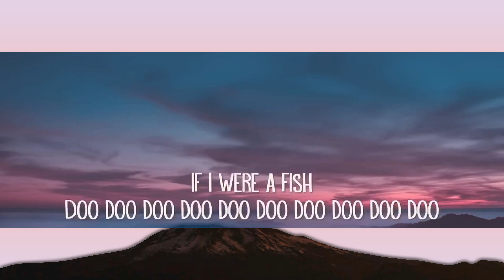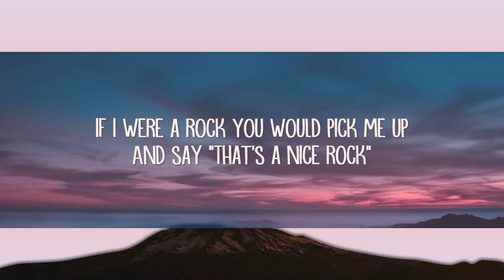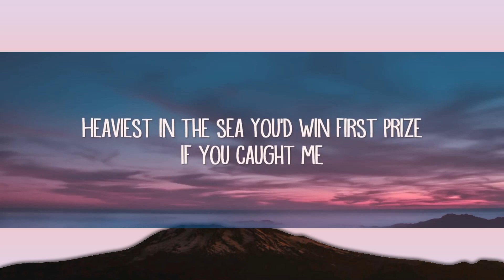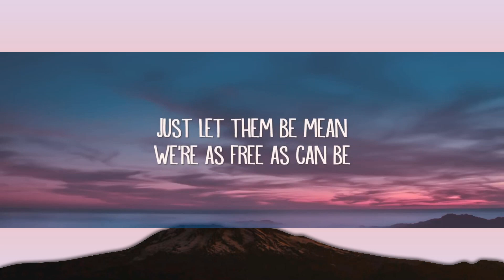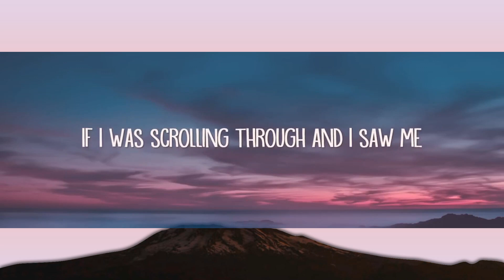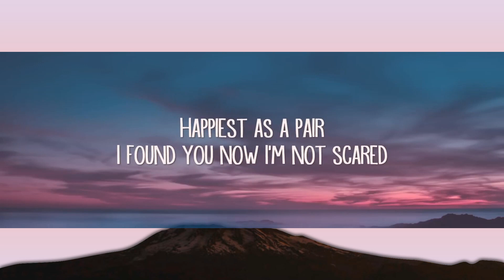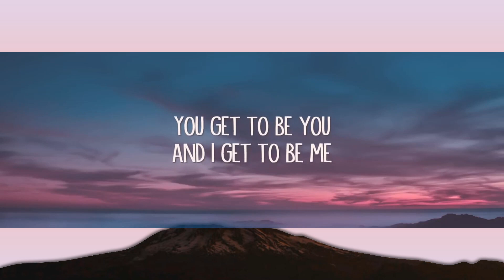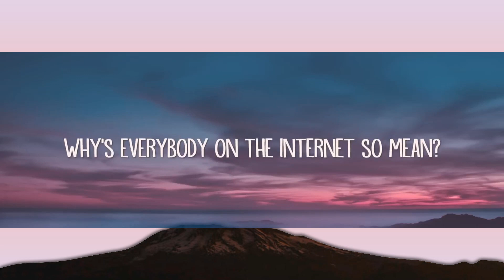corook - if i were a fish (Lyrics) feat. Olivia Barton |15min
corook - if i were a fish (Lyrics) feat. Olivia Barton

if i were a fish Lyrics:

[Intro]
'K ready?

[Verse 1]
If I were a fish and you caught me
You'd say "Look at that fish"
Shimmering in the sun
Such a rare one
Can't believe that you caught one
Heaviest in the sea
You'd win first prize
If you caught me

[Chorus]
Why's everybody on the internet so mean?
Why's everybody so afraid of what they've never seen?
If I was scrolling through and I saw me
Flopping around and singing my song
I'd say "Damn, they're cute" and sing along

[Verse 2]
If I were a rock you would pick me up
And say "That's a nice rock"
Skippiest on the lake
Plop, plop, plop
I'm the perfect shape
And if I were a sock you would put me on
And say "That's a nice sock"
Happiest as a pair
I found you now I'm not scared

[Bridge]
How lucky are we?
Of all the fish in the sea?
You get to be you
And I get to be me
Just let them be mean
We're as free as can be
To be the you-est of you
And the me-est of me

[Outro]
If I were a fish
Doo doo doo doo doo doo doo doo doo doo